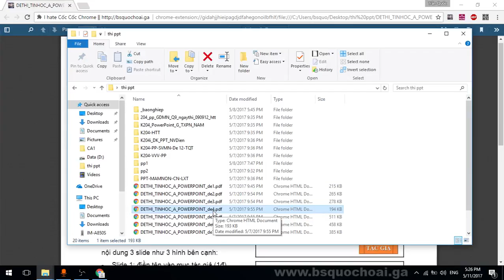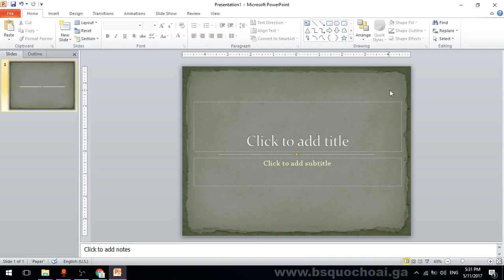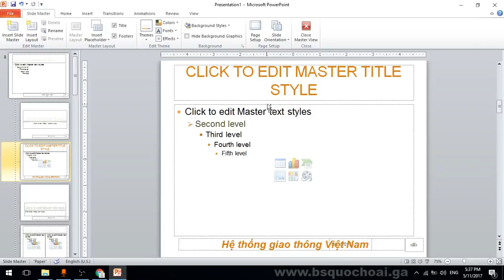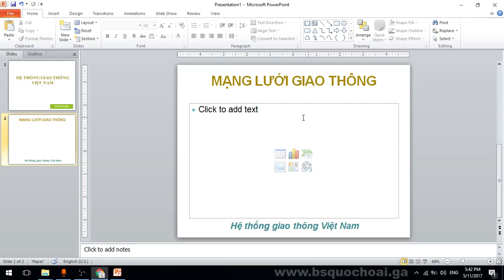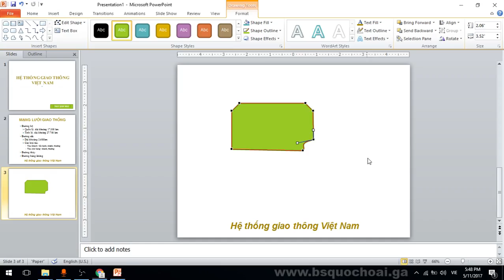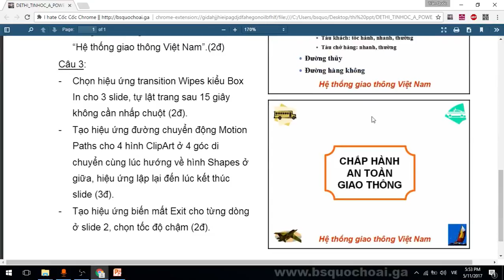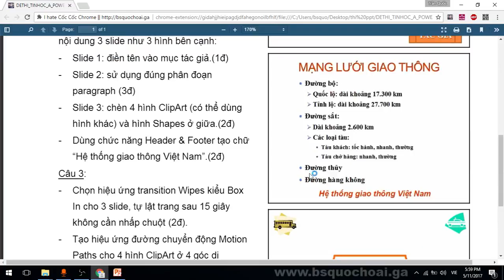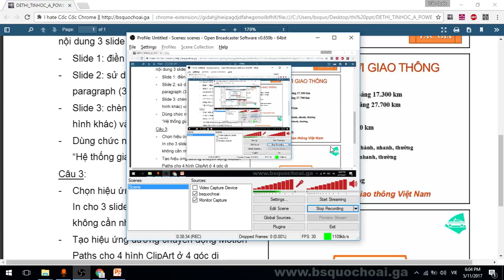Tập 9: Đề 4 - Animation đoạn văn nâng cao - Chứng chỉ ứng dụng CNTT cơ bản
Số tài khoản Viettinbank: 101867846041 , tên chủ tài khoản TRẦN QUỐC HOÀI
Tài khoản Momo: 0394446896